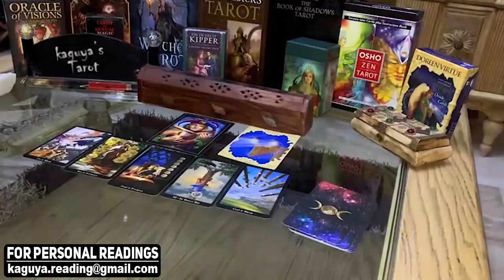Cancer Tarot LOVE Reading December 2021 Why are You Doing This my Love...!